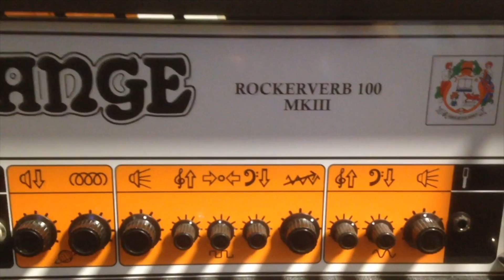J Speak No 129 - Patreon is LIVE!